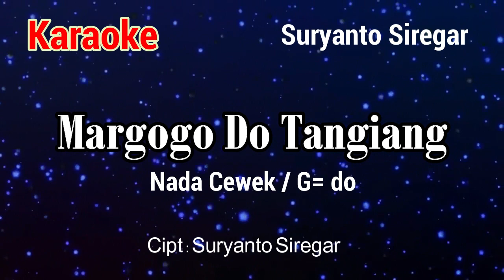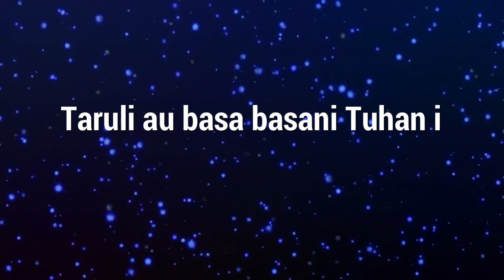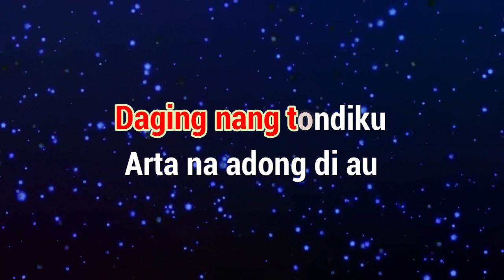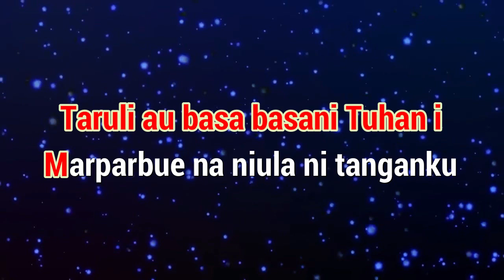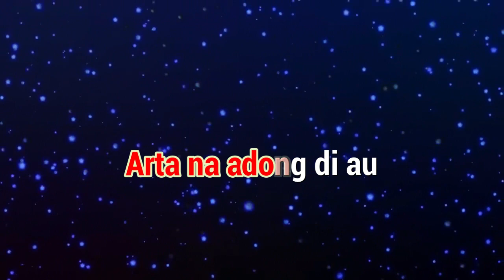Karaoke : Margogo Do Tangiang (Nada Cewek)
Karaoke
Judul : Margogo Do Tangiang (Nada Cewek)